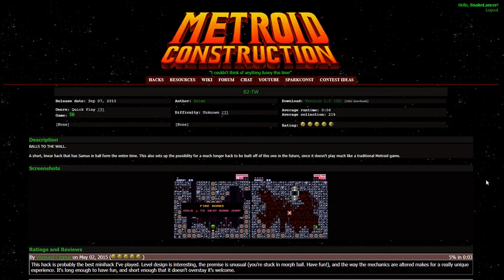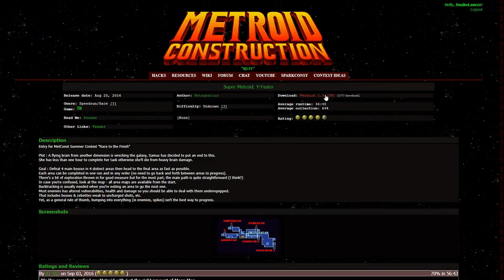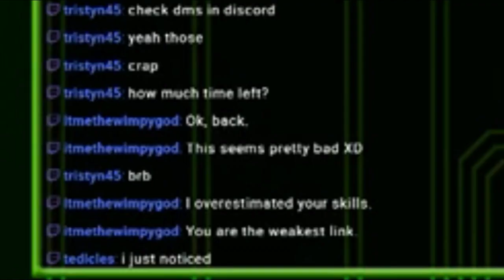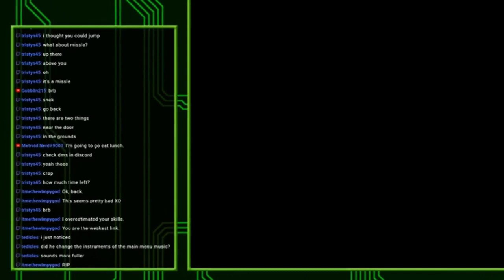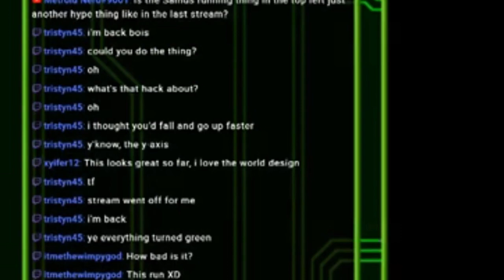WHY FASTER!? [Metroid Construction] #1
So finaly we started with the first part of the series I m gonna start!